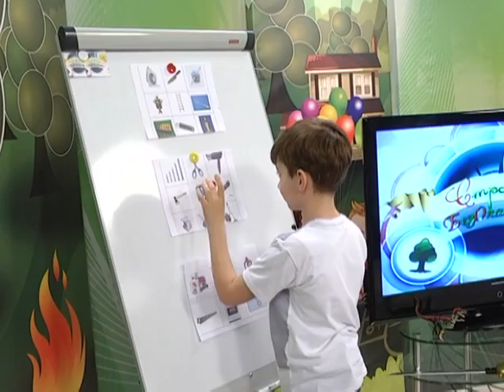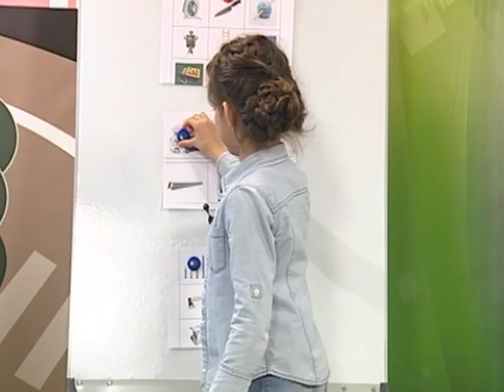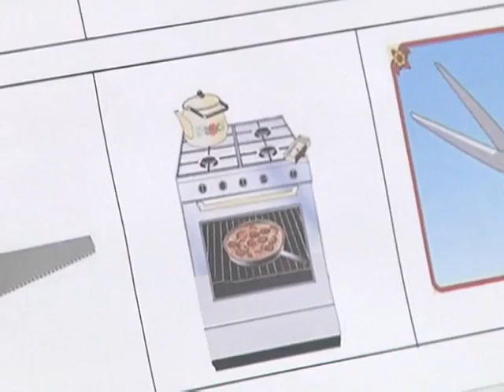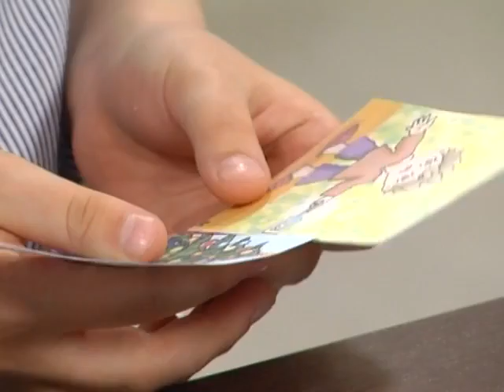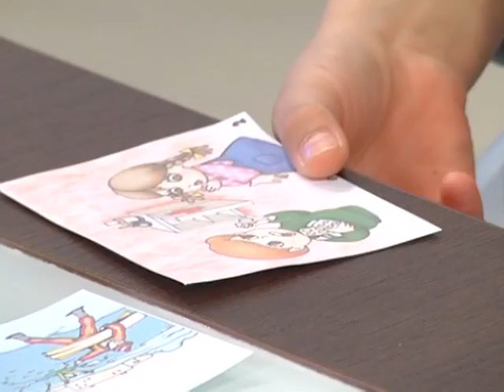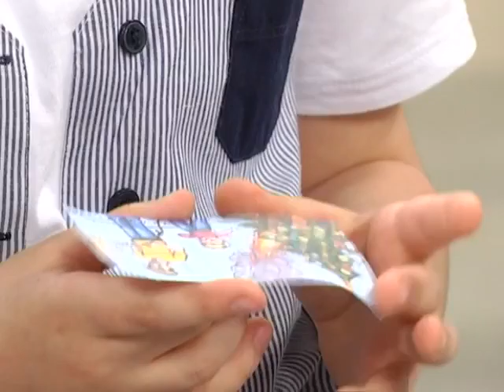30,04,2016 Страна безопасности